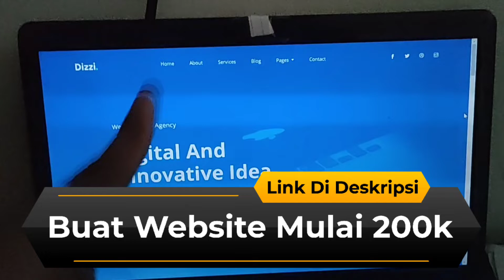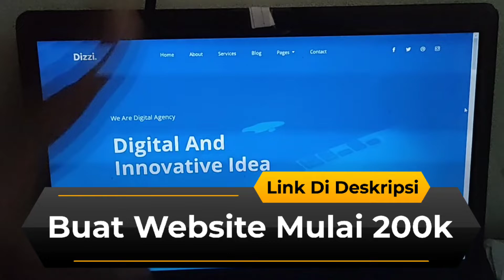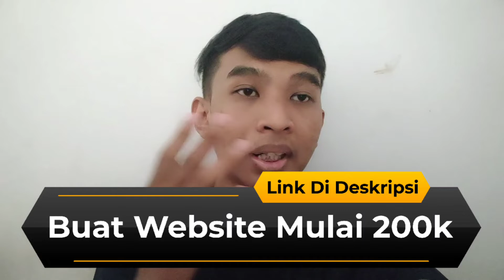Jasa Pembuatan Website Toko Online Murah - Jasa Bikin Website Toko Online - Jasa Website Top Up Game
Jasa Pembuatan Website Toko Online Murah - Jasa Bikin Website Toko Online - Jasa Pembuatan Website Top Up Game

jasa pembuatan website toko online murah,
jasa bikin website toko online,
jasa pembuatan website top up game,
jasa bikin website portfolio,
jasa bikin website wordpress,
jasa pembuatan website terdekat,
jasa pembuatan website terbaik,
jasa pembuatan website toko online profesional,
jasa pembuatan website tangerang,
jasa pembuatan website tokopedia,
jasa pembuatan website travel,
jasa bikin website surabaya,
jasa bikin website murah,
jasa bikin website malang,
jasa bikin website perusahaan,
jasa pembuatan website top up game online,
jasa bikin website bandung,
jasa bikin website jogja,
jasa bikin website jakarta,
jasa pembuatan website tangerang selatan,